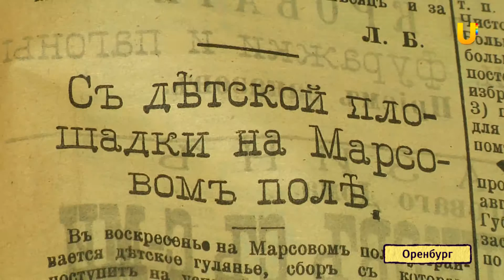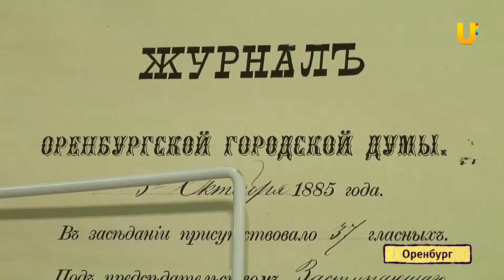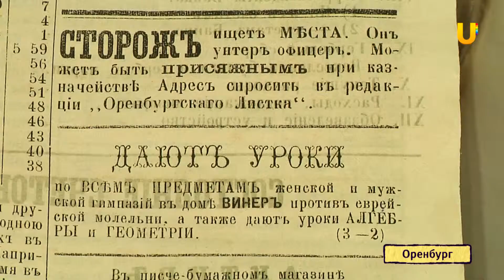U-News Оренбург. Оренбургский архив. Экскурсия в прошлое